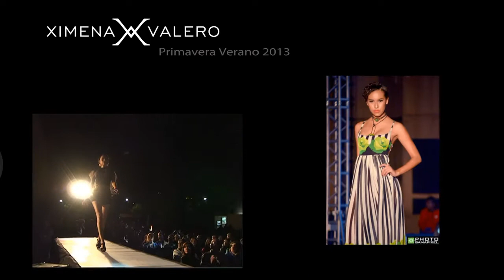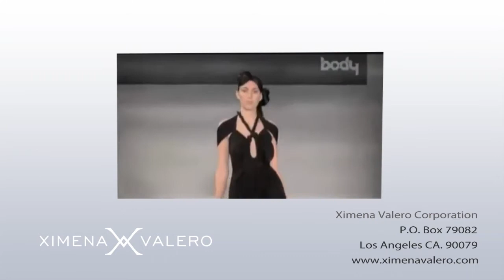XIMENA VALERO .mp4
XIMENA VALERO REAL /2012